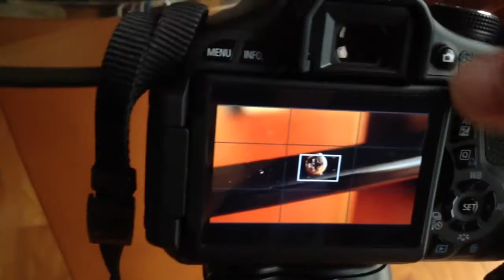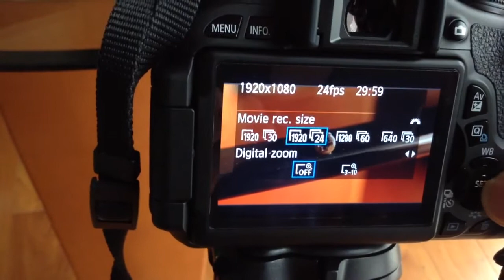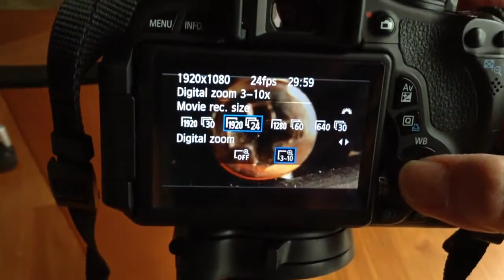Wide angle converter lens ILens Pro (macro)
Canon 600D with kit lens and wide angle and macro converter lens. Testing Macro.